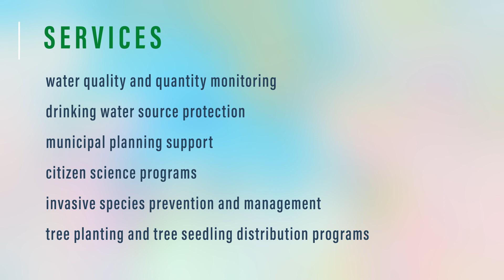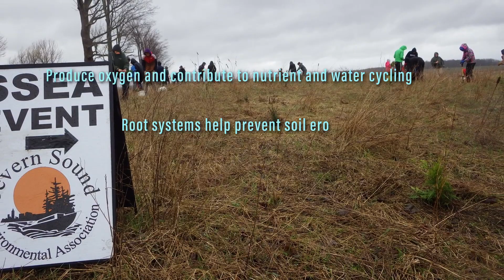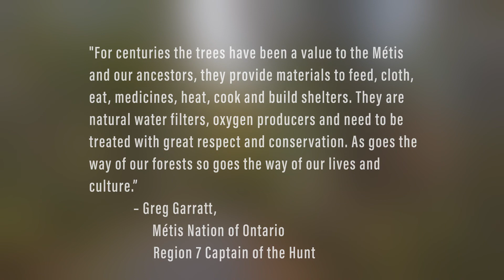The Importance of Trees and Forests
Severn Sound Remedial Action Plan, now known as Severn Sound Environmental Association (SSEA), has been helping facilitate tree planting since the 1990s.

This video provides information on the SSEA, the importance of trees and forests and a variety of reasons to plant trees.

We gratefully acknowledge support from the federal 2 Billion Trees program for production of this video.

Video produced by Nate Lacroix with script, photos and videos supplied by SSEA.